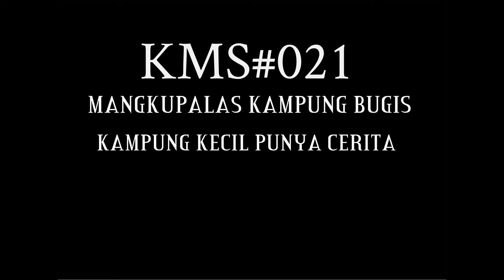KMS#021 (Sedihnya Malam Ini)